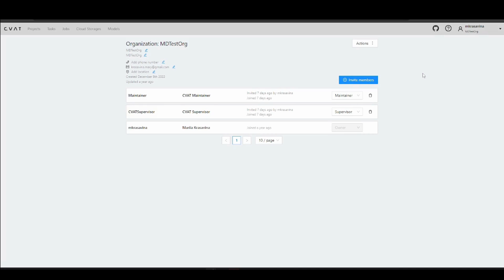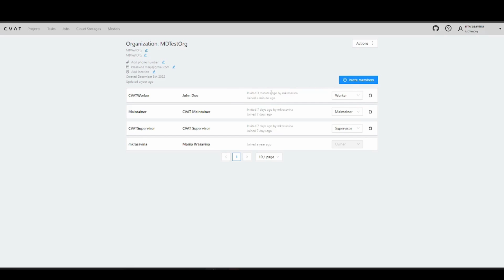CVAT.ai Product Tour #33: Inviting Non-CVAT Users for Effortless Collaboration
In this short tutorial, we will show you how to invite non CVAT users to collaborate and work together on your project.

Not a CVAT.ai user?

Happy annotating!